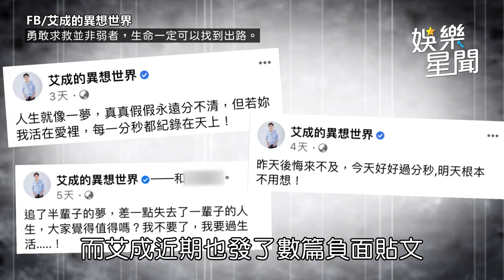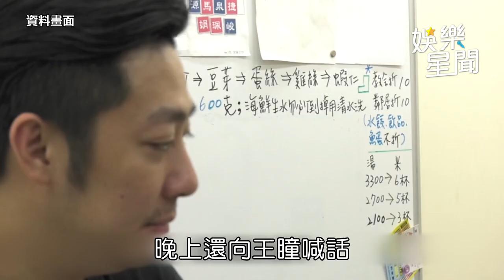艾成墜樓亡！6年前「鬼附身」40天曝光 最後發文：愛是人世間最難功課｜娛樂星聞